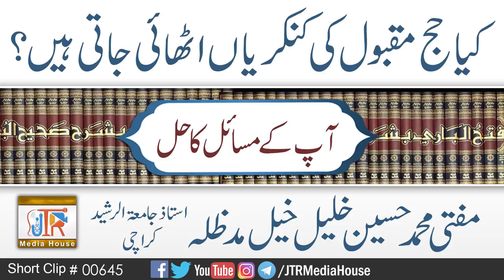Wajib Ibadat Esaaal e Sawab ? | Jamia-Tur-Rasheed Pakistan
واجب عبادت کا ایصال ثواب
مفتی محمد حسین خلیل خیل صاحب
Mufti Muhammad Hussain Khaleel Khail Sahib